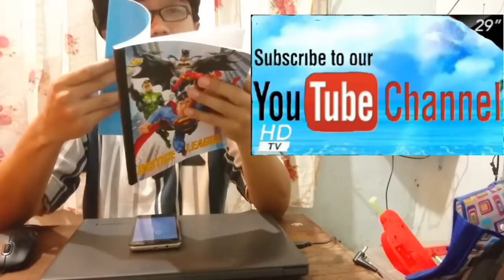YODI PRABOWO EDITOR METRO TV!! SIAPA PEMBUNUHNYA?? APA PENDAPATMU!!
Kali ini Mr Andre Akan share Opini mengenai kasus yang sedang hangat yaitu pembunuhan editor metro TV yang sudah masuk. Hari ke 12 dan belum di publish pelaku ya. Bagaimana pendapat teman teman dan detektif detektif dadakan.. Silakan berkomentar dibawah ini

Hello everyone.
- Explore Indonesia
-Healthy tips
- Tutorial